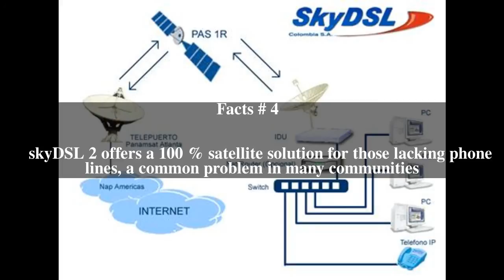SkyDSL Top # 5 Facts